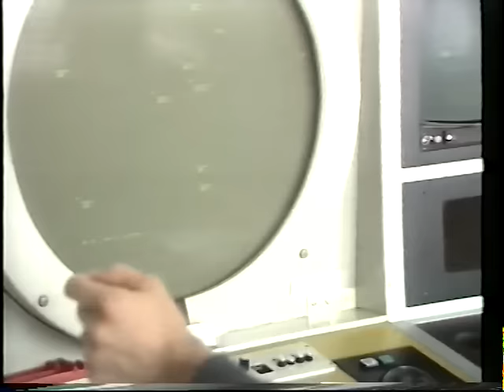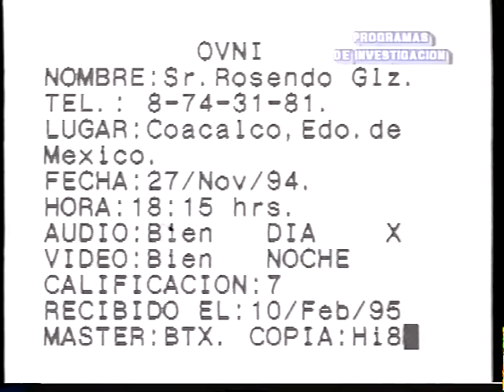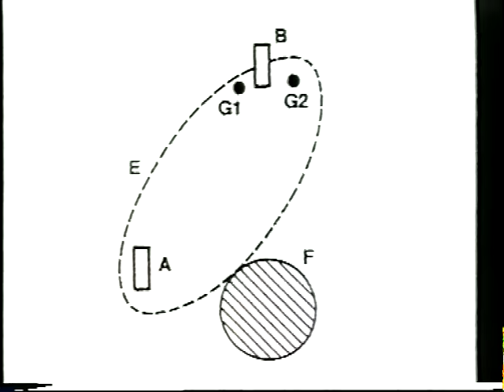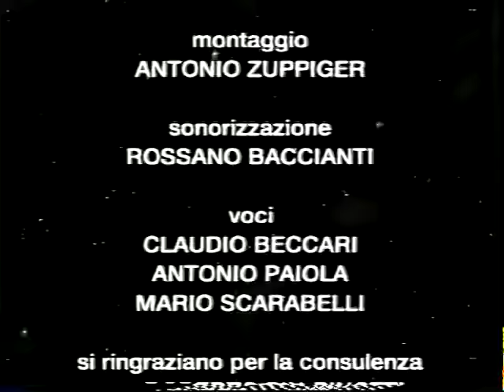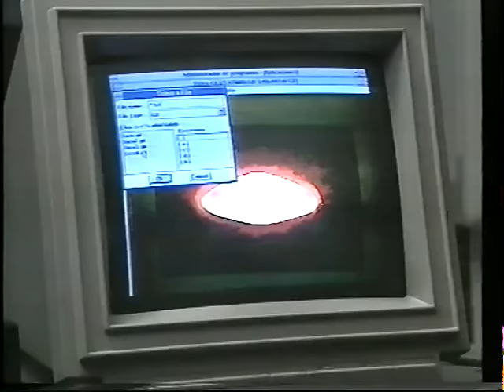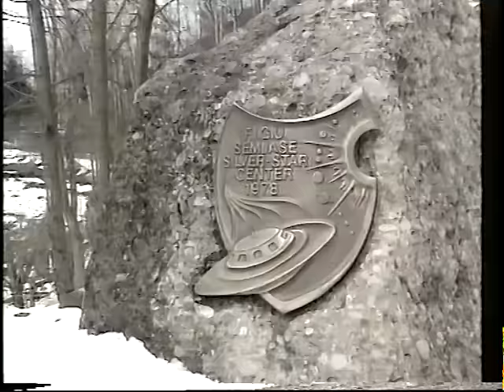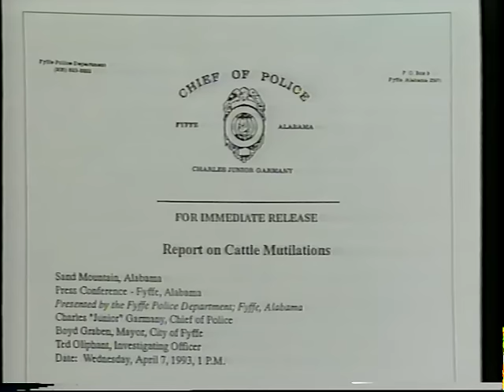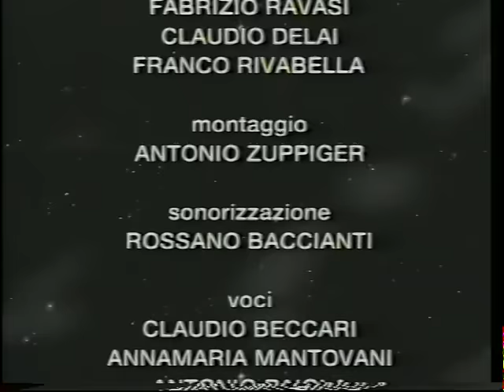UFO. Un ciclo in 4 puntate di Guido Ferrari, 1997. 1. Top Secret, 2. Incontri ravvicinati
Il ciclo affronta la complessa tematica UFO nei suoi diversi aspetti. È stato girato in Europa, Stati Uniti e Messico, facendo largo uso di materiali fotografici e filmici, con l'intervento di testimoni e di celebri esperti.
Il ciclo mantiene la sua attualità anche perché sul tema grava il segreto e perciò non vi sono state grandi nuove rivelazioni.
La 3. e la 4.parte sono pubblicate separatamente.